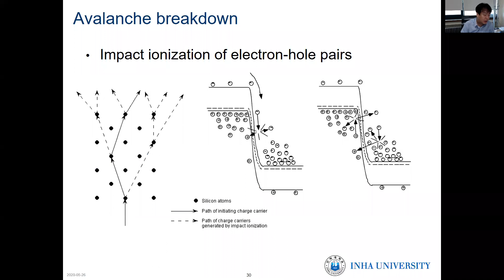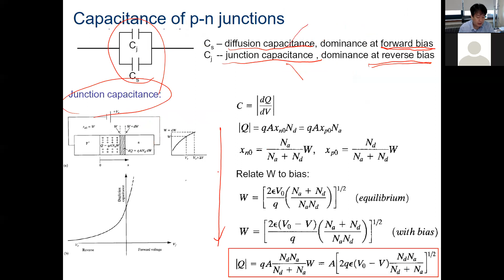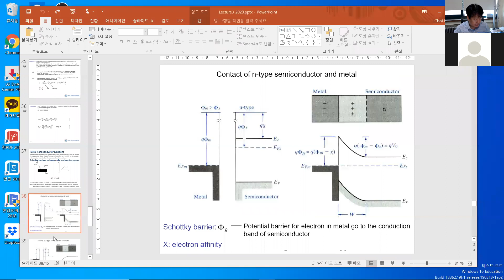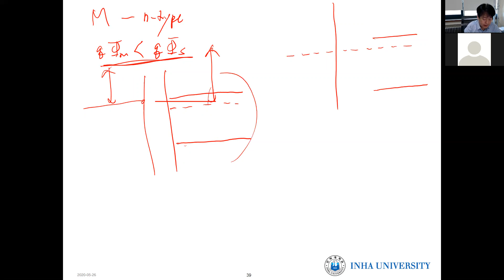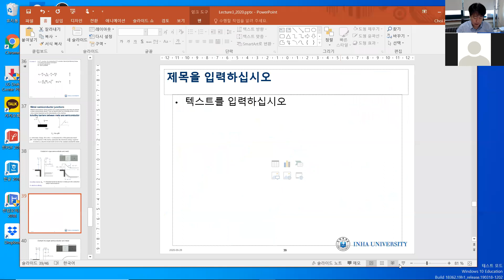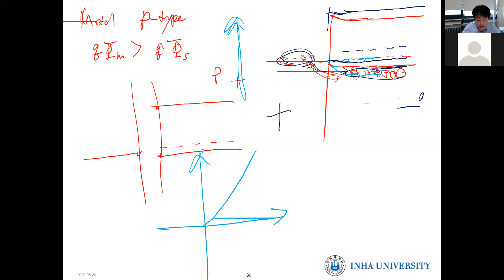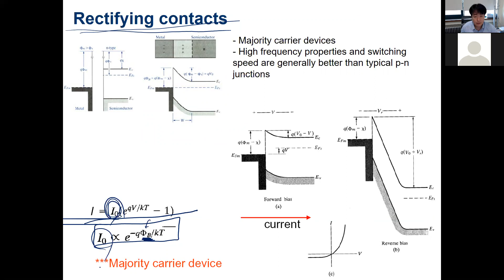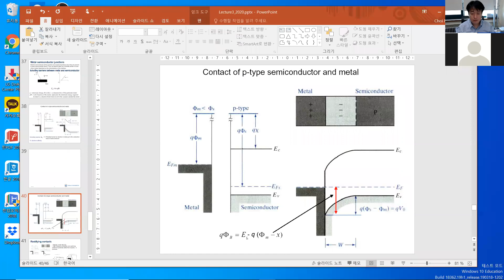반도체소자 Lecture3 6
반도체소자 Lecture 3의 여섯번째 강의 영상